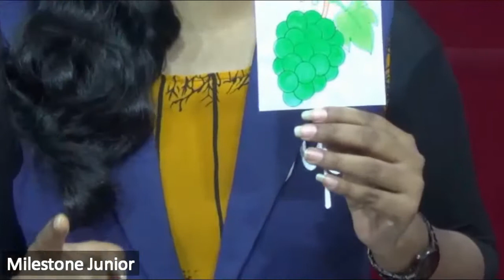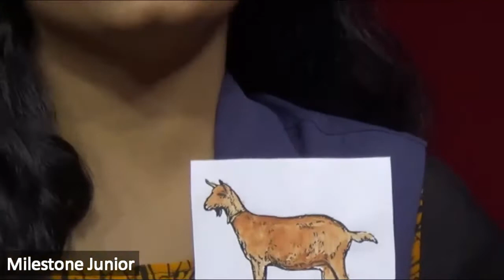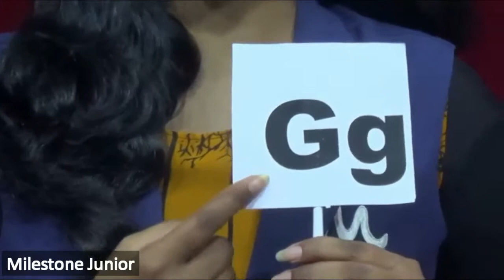Phonics G Sunita